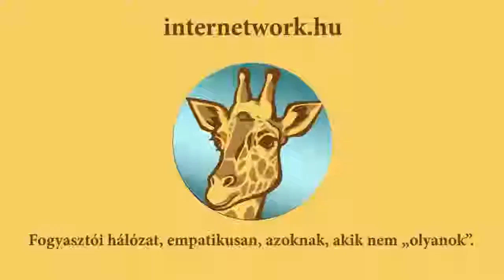Mennyi pénzt lehet keresni az MLM mel?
Mennyi pénzt lehet keresni az MLM-mel? Ez a kérdés foglalkoztatja leginkább az erre nyitott embereket. De nagyon nehéz a kérdést őszintén, és egyszerűen megválaszolni, mert túl sok a változó ebben az egyenletben. A videóban a legjobb tudásunk szerint válaszoljuk meg a kérdést.